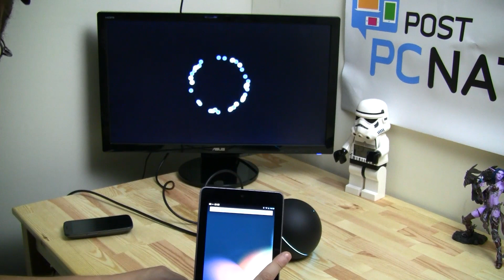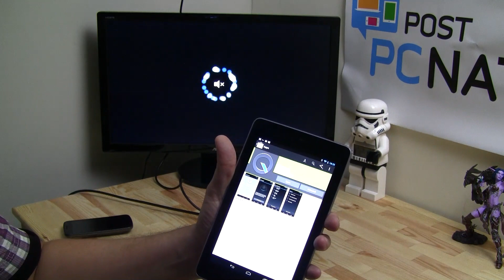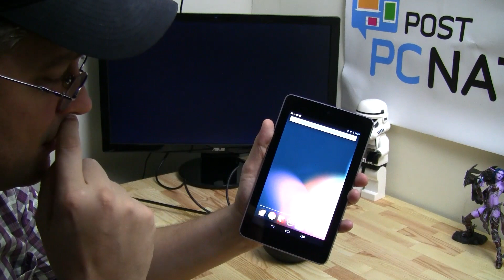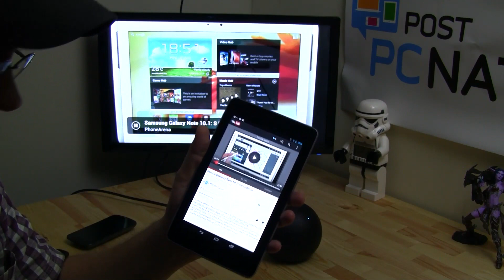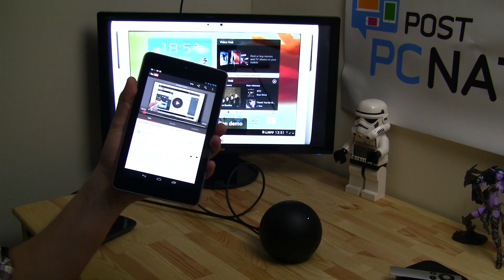Google Nexus Q Im Test - Nexus Q Testbericht [Deutsch - German]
Nexus Q Testbericht - Wir schauen uns das Nexus Q von Google in Kombination mit dem Nexus 7 einmal genauer an und zeigen euch, was ihr damit so alles machen koennt.